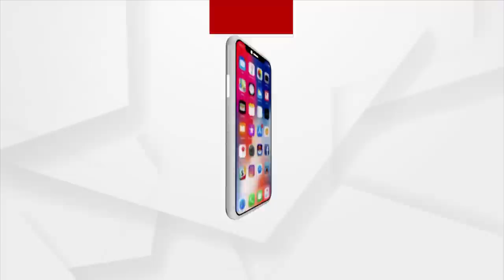ମୋ ଝିଅ ଜେମିତି ହେଲେ ବି ଘରକୁ ଯିବ !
ମାସେ ହେଲାଣି ଝିଅଟାକୁ ବାହାରେ ବସେଇଛନ୍ତି, ଏଠି କଣ ନାଟକ ଚାଲିଛି । ତାଲା ଭାଙ୍ଗି ଘର ଭିତରେ ପଶଯିବା।